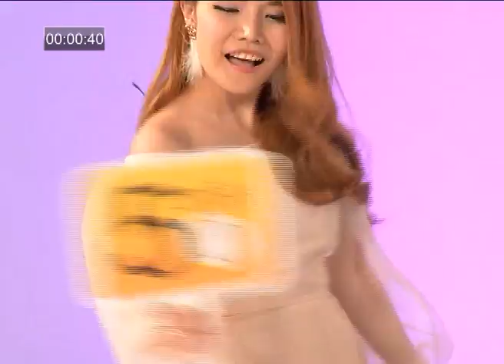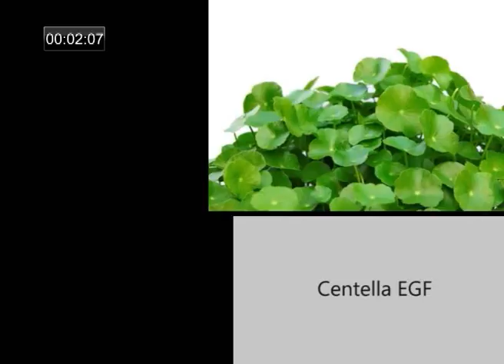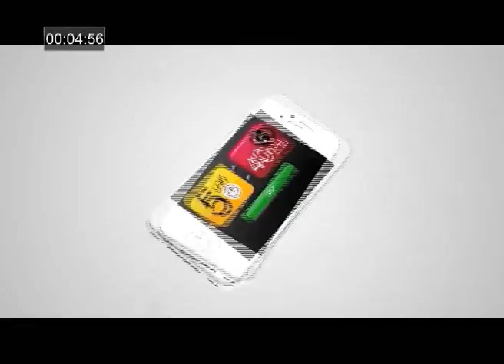5 นาที 40 สาย dr jill เทป 1 คุณตู่ เบอร์ 092 474 7885